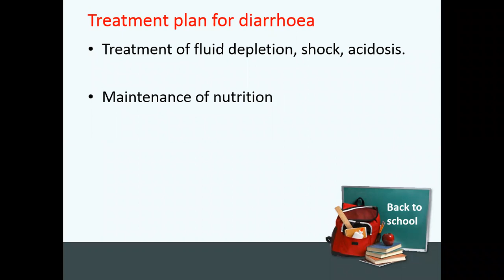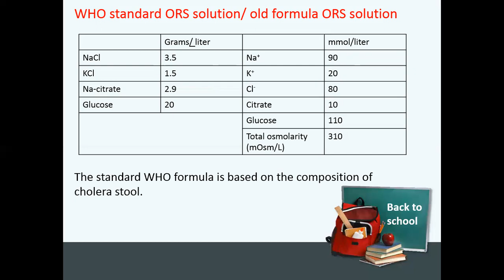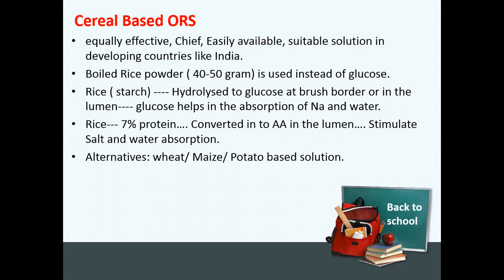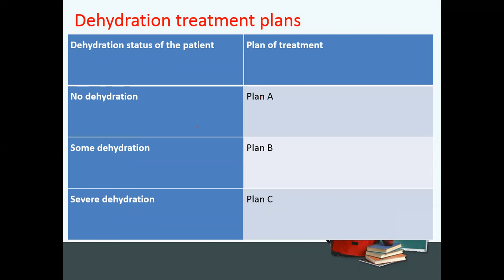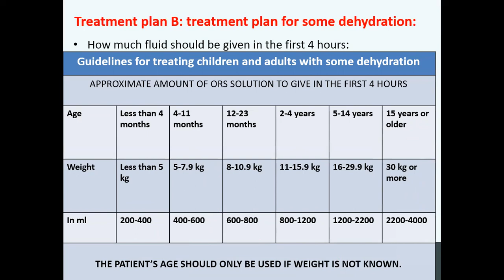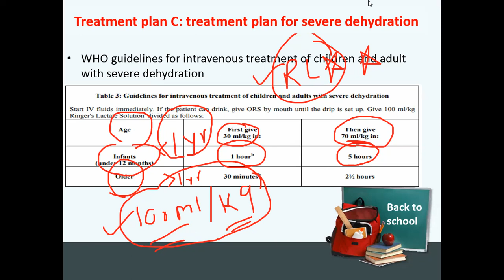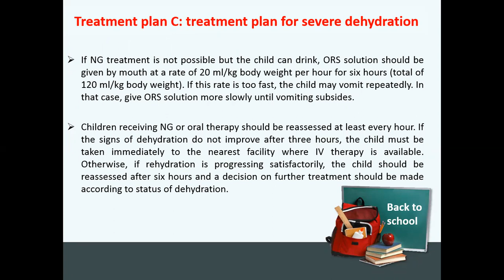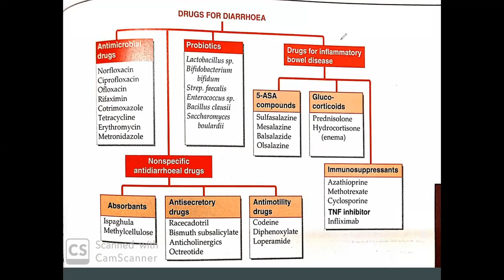Management of diarrhoea part 2